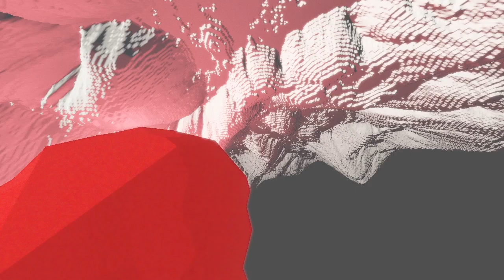CINEMA ENGINE || OpenGL/C++ Engine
The engine was created in C++ using Opengl and GLFW. It implements a deferred rendering pipeline, where all the lights are processed in screen space.
Due to the countless optimisations that need to be made (mostly in rendering the terrain), I ran the engine at 720p to get a decent framerate (it can run at 1080p but not well enough to record).
This project was made for my CSE 167 final project submission at UCSD over the span of 2 weeks.